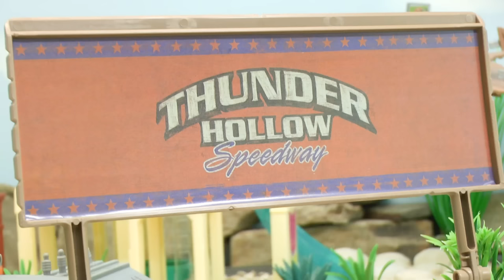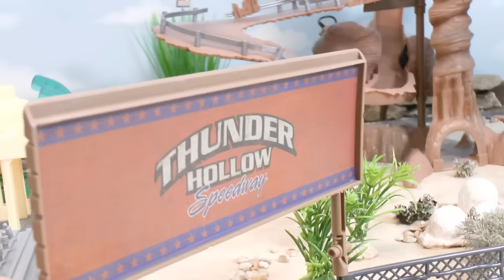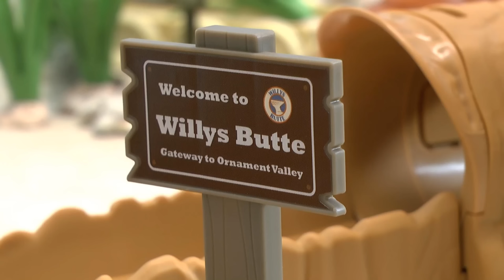Lightning McQueen and Cruz Ramirez Stories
Cars McQueen and Cruz Ramirez feature in our stories for kids including a Crash & Smash Demolition Derby with Miss Fritter